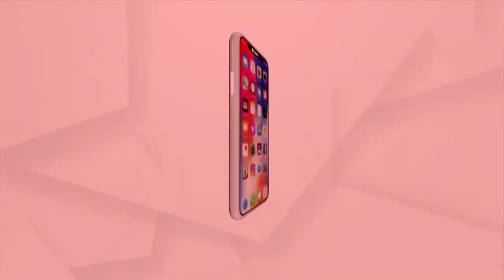Covid-19 Vaccination for 12-14 Years of Children Begins in Odisha